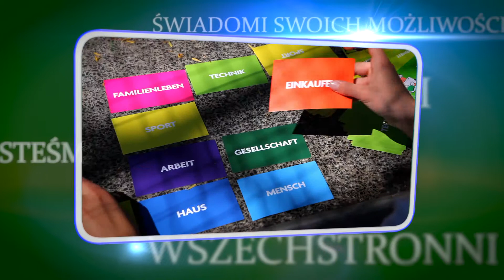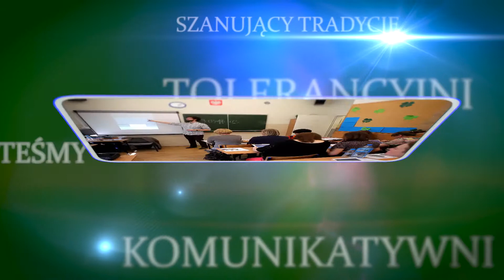Sopockie Autonomiczne Gimnazjum v3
Sopockie Autonomiczne Gimnazjum - film promocyjny - wersja 3